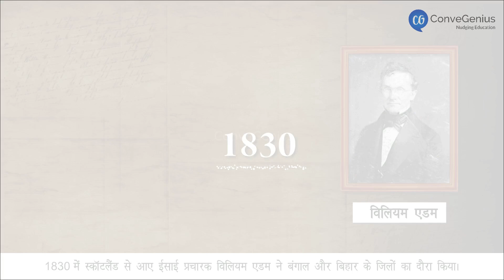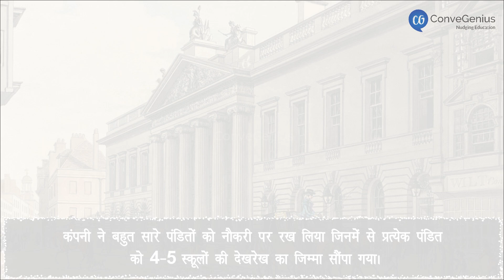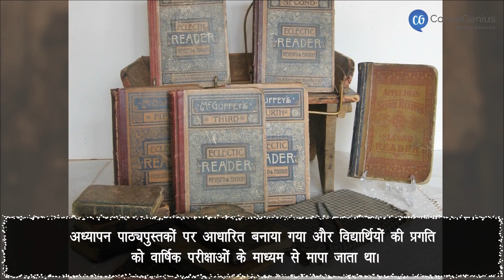स्थानीय पाठशालाओं का क्या हुआ | What happened to local schools | Class 8 | History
Check out our Thinkbooks on Amazon, teaching 21st Century skills like:
- Analytical Thinking,
- English Ability and
- Maths Aptitude

Class 8 8. Civilizing The Native Educating The Nation